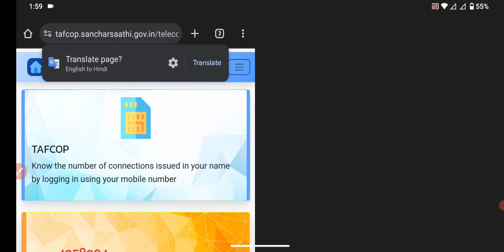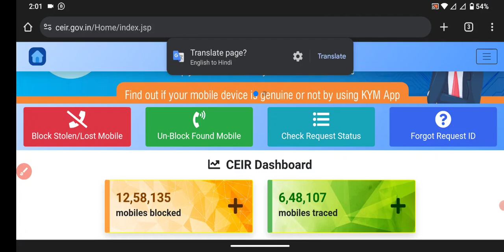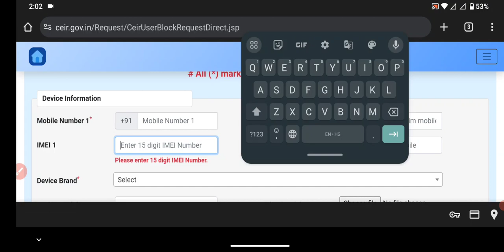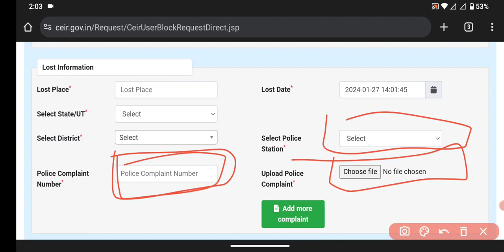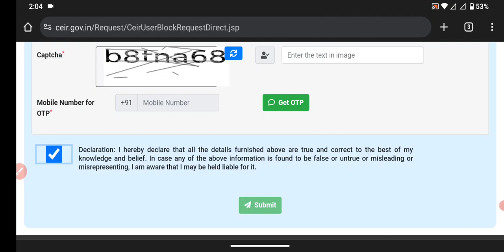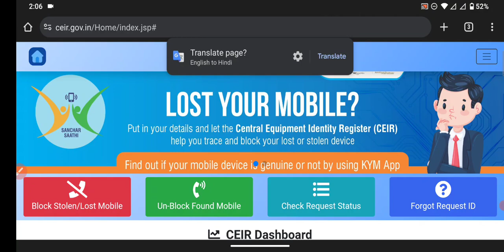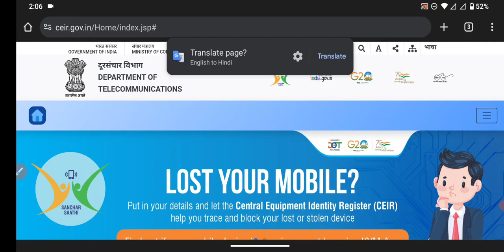मोबाइल चोरी हो गया ब्लॉक कैसे करें | How to block mobile stolen | chori hua mobile block kaise kare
Hello Friend's agar aapka mobile kho gaya hai ya chori ho gaya hai or aap apne chori hue mobile ko Bolock ya band karna chahate hain to is video ko poora dekhen bilkul bhi skip na kare thank you...

Your's Queries solve
mobile chori ho gya block kaise kare
chori hua mobile block kaise kare
mobile chori ho jaye to kya kare imei
phone ko block kaise kare
CEIR Stolen Mobile Tracking Portal
khoya hua mobile ko kaise block kare
khoya hua mobile kaise block kare
mobile block kaise kare
imei number block
How to Block Lost Mobile Phone
imei tracking
ceir mobile tracker
how to block stolen mobile phone using imei number
chori hua mobile kaise dhunde
ceir stolen mobile tracking
chori hue phone ko kaise block kare
chori hue phone ko kaise track kare
chori hue phone ko lock kaise kare